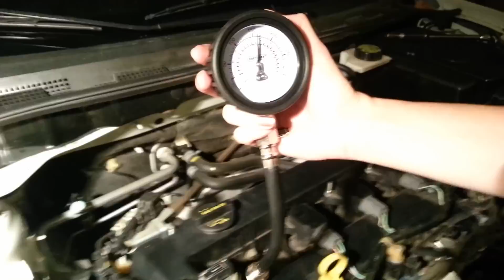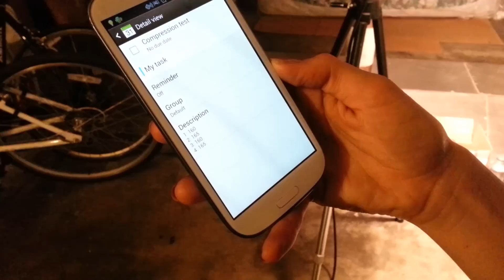HOW TO DO AN ENGINE COMPRESSION TEST!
Want to Check the Health of Your Engine - Is Your Car Running Weird?!

Do a compression and and you will quickly discover the answer. A compression test measures the amount of pressure each cylinder can withstand before it starts to leak. Why is this important? It shows how well sealed your combustion chamber is to outside elements such as oil or coolant. Low compression can be a myriad of things including a blown head gasket, bad piston rings or even a crack in the cylinder wall. Catch the problem before it gets bigger. A compression test should be a part of your regular scheduled maintenance to ensure total engine health. Testing is easy and very quick once you get the hang of it.

The general consensus for numbers is anything above 135 psi is considered good. Anything below 95 psi is considered extremely bad and should be dealt with quickly.

If you have a variance in your test numbers greater than 10% you have a problem (possibly a bad valve seal, injector seal or piston rings).

FYI: This video is a dry compression test. A wet compression test maybe needed if you find a low compression or a big variance from cylinder to cylinder, to get a general idea of where the issues is coming from. We will work on getting a wet compression test video soon.

The DIY rep in this video is Ally!